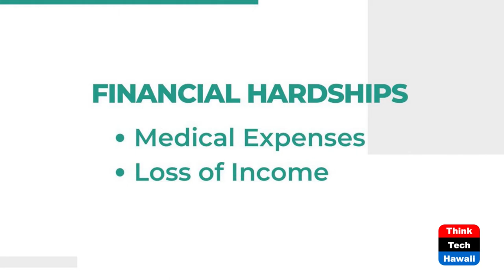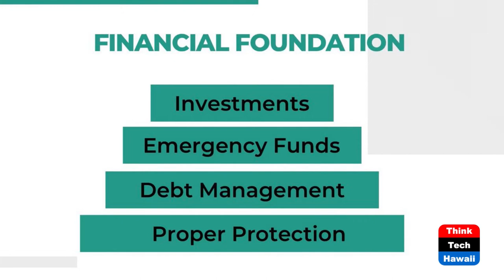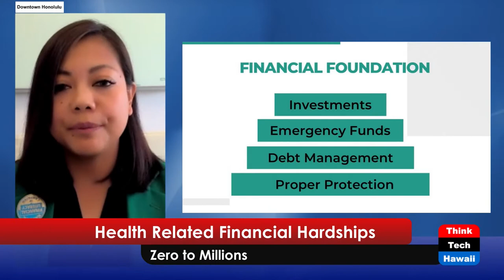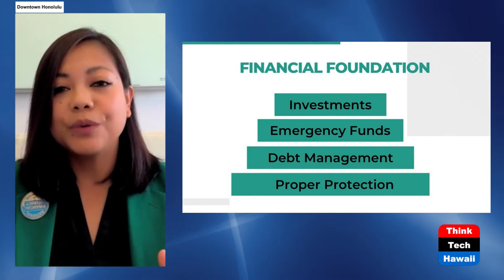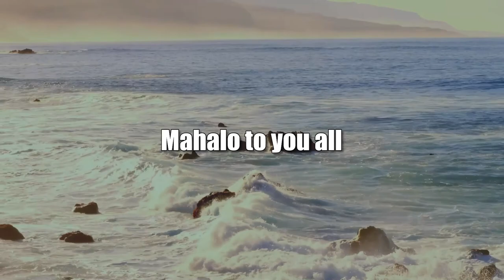Health Related Financial Hardships (Money Talks)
Zero to Millions.  The host for this show is Chanda Park.  The guest is Rayann Echavez.

Chanda discusses financial hardships that come with unexpected medical and health related expenses when children are diagnosed with a life threatening illness.